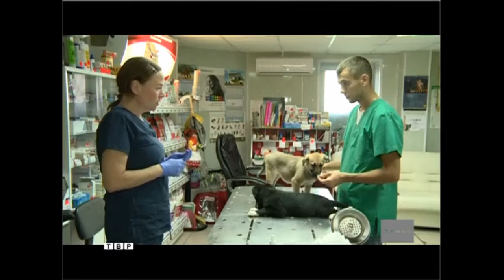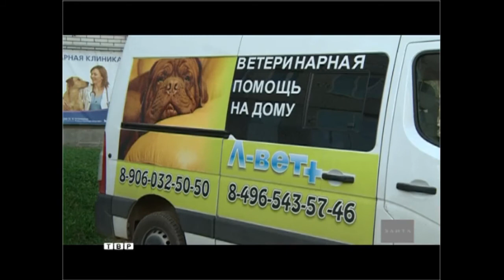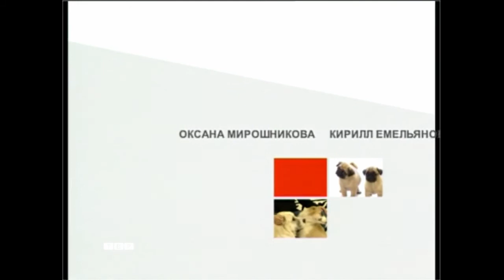Наши питомцы в программе "Элита" №408 от 09.10.2015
Помощь бездомным животным Московской области (Хотьково, Сергиев Посад, Сергиево-Посадский район, Ашукино, Софрино, Ногинск)